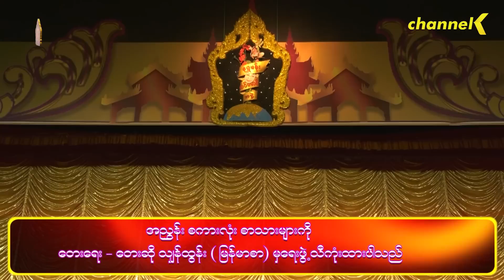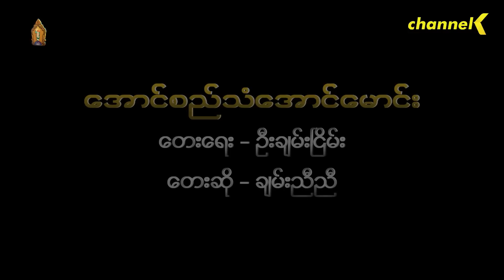ညဇာတ်ခုံမှာနေသာပြီ Season 2 အပိုင်း (၅) - သဘင်အစီအစဉ်များ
ရွှေမန်းချမ်းသာ(သစ္စာမေတ္တာရွှေမန်းသဘင်) အဖွဲ့ကြီးမှကပြတင်ဆက်ထားတဲ့ ဘုရားကန်တော့ခန်း၊ တေးသီချင်းသီဆိုမှုများ ၊ ယိမ်းအကအလှများကို သဘင်အနုပညာကိုချစ်မြတ်နိုးပသူရိသတ်များ ရှုစားအားပေးနိုင်ဖို့အတွက်
တင်ဆက်ပေးထားပါတယ် ။